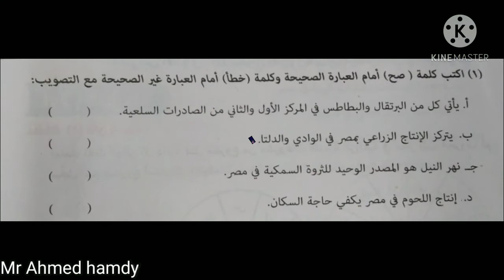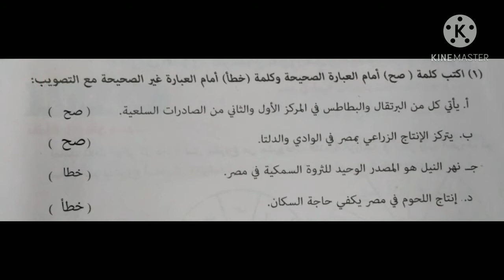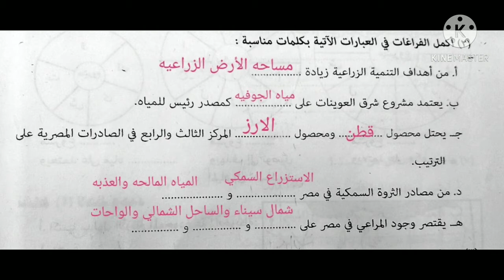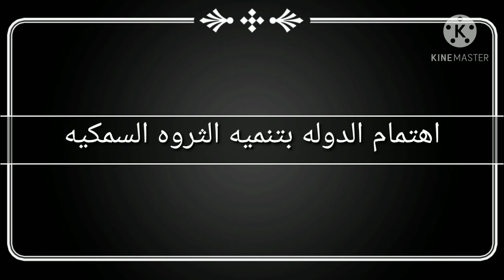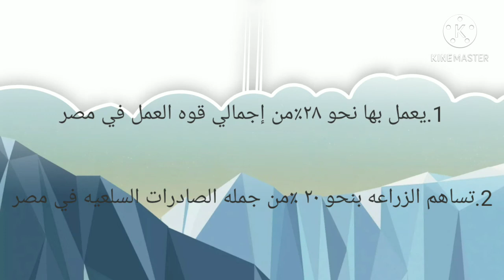مادة الدراسات الاجتماعية 💢تدريبات💥الصف الخامس💥ا.احمد حمدي